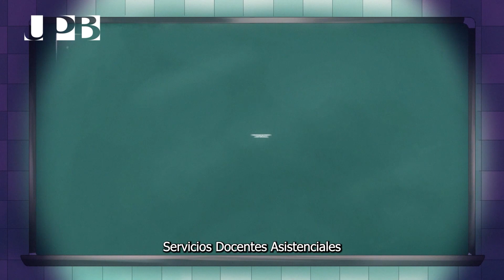Unidad de Extensión, oportunidades de aprendizaje para cada necesidad | UPB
A través del área de Extensión, establecemos vínculos con nuestros aliados a través de un portafolio y alianzas estratégicas.